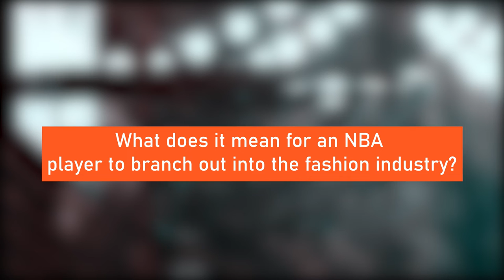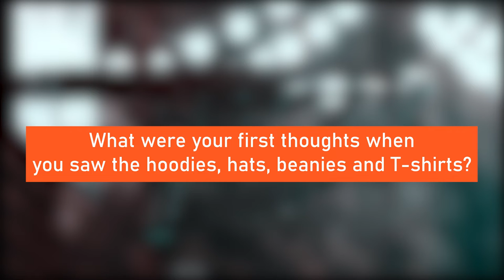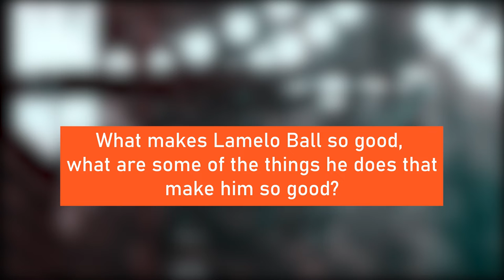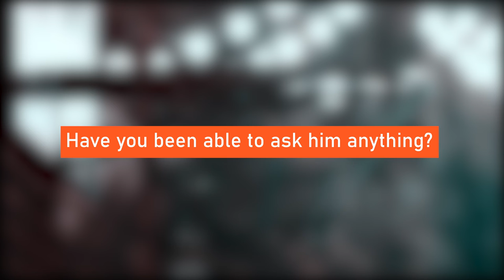Hornets, SF, Iwundu has played with both Zion Williamson & LaMelo Ball he tells us a hidden secret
Hornets, SF, Wes Iwundu has played with both Zion Williamson & LaMelo Ball he tells us a hidden secret about their personalities.